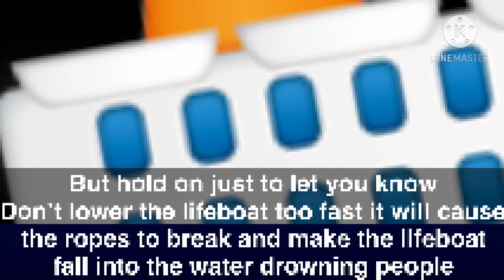Titanic The Game Level 7